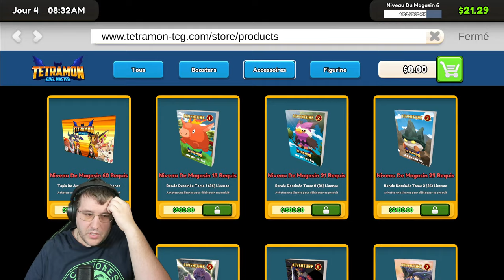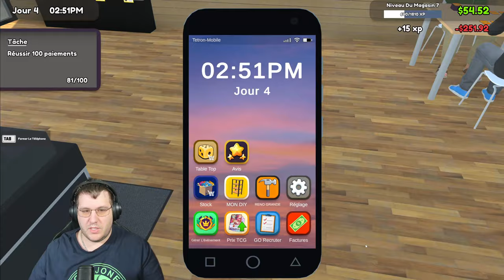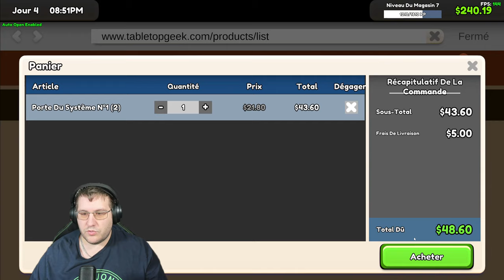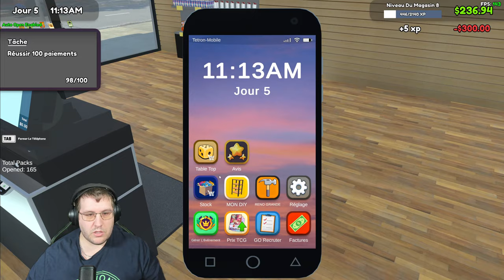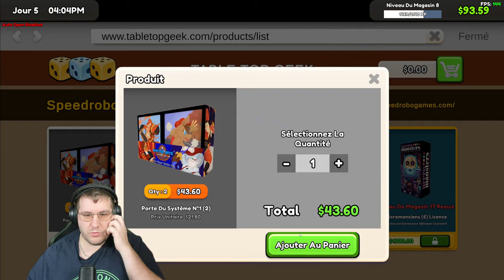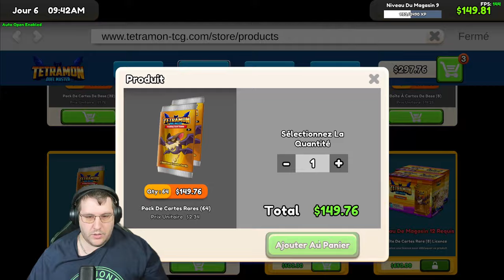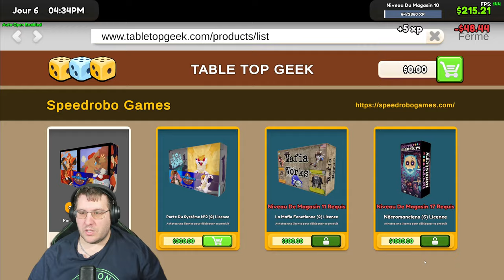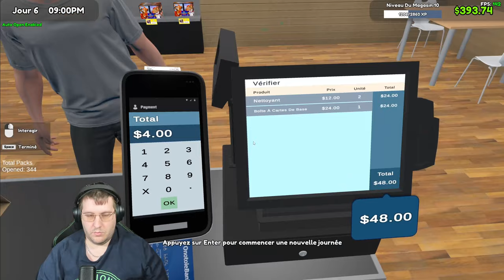Modded TCG CARD SHOP SIMULATOR c'est un GAME CHANGER!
Découvrez le jeu moddé TCG CARD SHOP SIMULATOR qui est un game changer absolu! Vivez une expérience de jeu inoubliable avec des cartes à collectionner et des combats épiques!

i9 14900k
RTX 4070TI
64Go de RAM
SSD NVME 500 - Windows
SSD NVMD 2TB - Jeux
HDD standard 4TB - Vidéos
▬▬▬▬▬▬▬▬▬▬ Mon Matériel vidéo ▬▬▬▬▬▬▬▬▬▬
Wave DX XLR
Logitech Brio 4K
Logitech Litra Glow (Light)
2 Panneau Led NiceVeedi
Elgato Stream Deck +
Elgato XLR Dock
NVIDIA Broadcast Fond Vert
Filmora 14
OSB Studio
▬▬▬▬▬▬▬▬▬▬ CHAPITRES DE CETTE VIDEO  ▬▬▬▬▬▬▬▬▬▬▬
00:00 - Intro
00:44 - Gameplay
26:14 - Outro